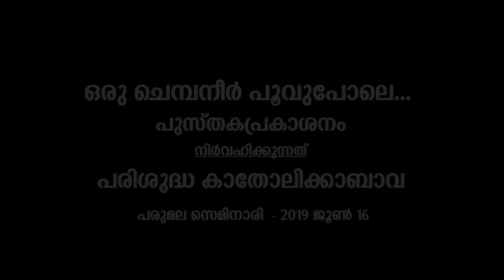Oru Chembaneer Poov Pole - Book Release -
Oru Chembaneer Poov Pole - Book Release by H.H.Catholicos - 16 June 2019.